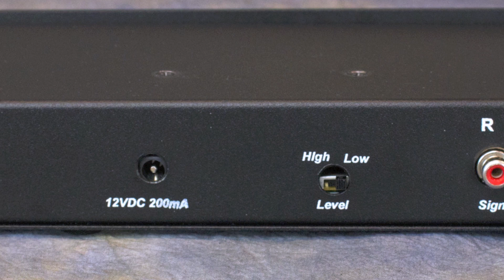Hollowstate Devices - View - Nixie Tube Audio Level Meter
Designed to be used with amplifiers from 5 to 500 watts this level meter can add some visual cool back into you audio system - all with the warm glow of the russian IN-13 nixie bargraph tube - click on the link above to find the View on eBay